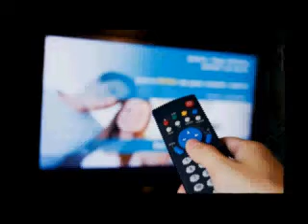Mediatelecom Américas: "sin telecomunicaciones, no hay copa del mundo" 30/enero/2013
*El gobierno peruano finalmente renovó las concesiones de Telefónica por 18 años y 10 meses.

* Brasil cerró el 2012 con un crecimiento de 27.03 por ciento de televisión de paga.

* El secretario general de la FIFA afirmó que "sin telecomunicaciones no hay copa del mundo".

* Gobierno hondureño ya tiene listo el plan  de rescate financiero de Hondutel.

* En Argentina, la Autoridad federal de Servicios de Comunicación Audiovisual aprobó los primeros tres planes de adecuación a la ley de medios.